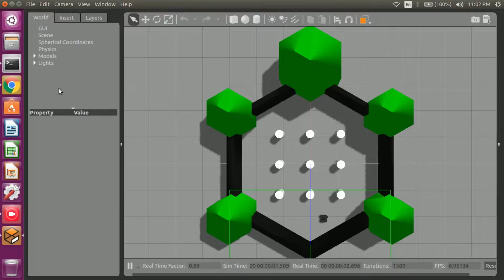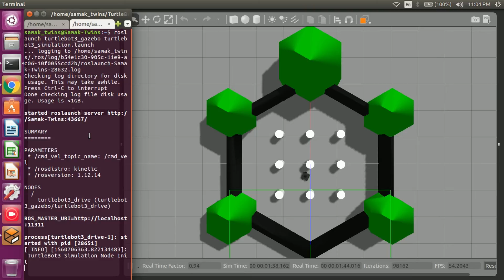ROS | TurtleBot3 Collision Avoidance [Tutorial]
This video demonstrates the simulation of collision avoidance of TurtleBot3 in Gazebo (3D Robot Simulator) using Robot Operating System (ROS).

The robot detects the obstacles using LiDAR and avoids them by turning away from them.

Specifications:
OS:           Ubuntu 16.04
ROS:         ROS Kinetic
Package: TurtleBot3